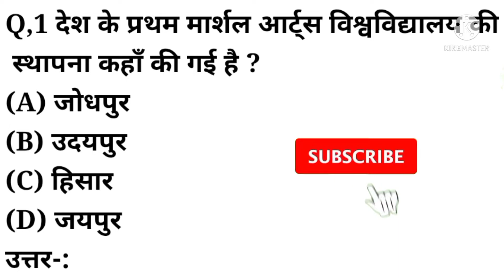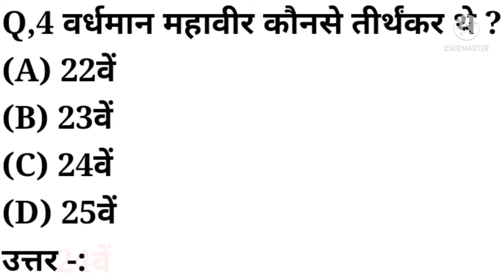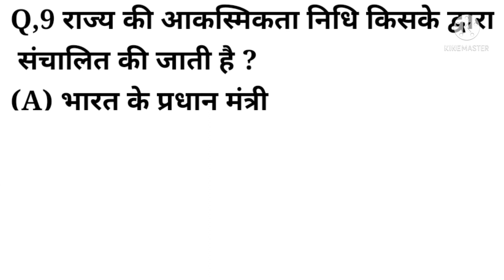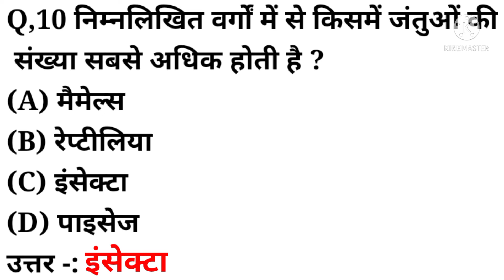Gk | General knowledge | Important gk question and answer for competitive exam | gk quiz test